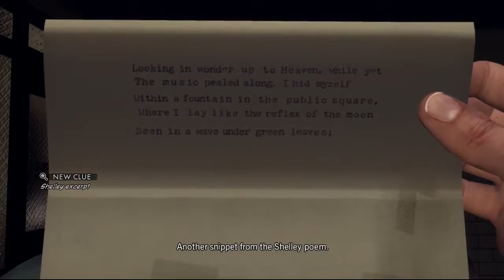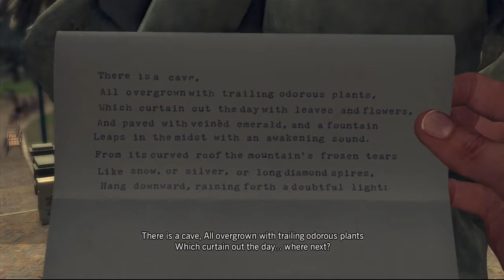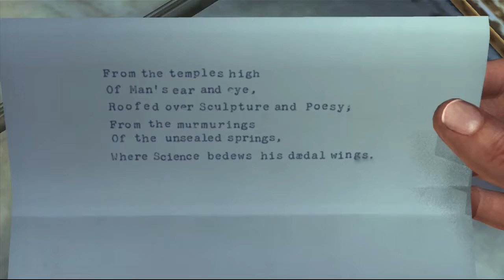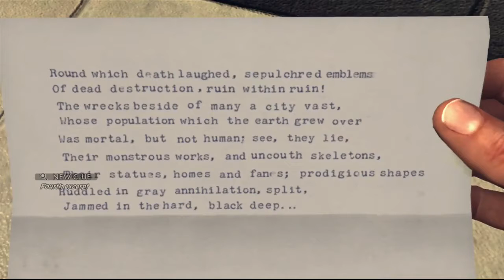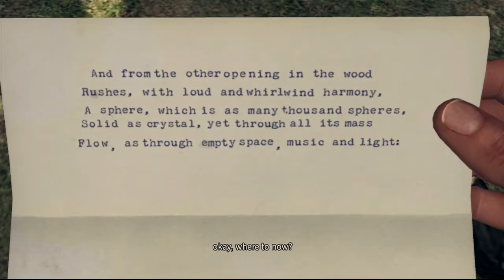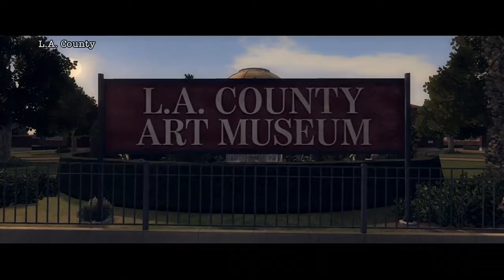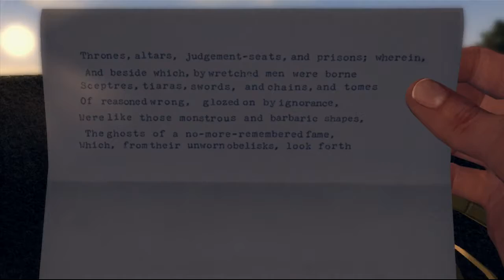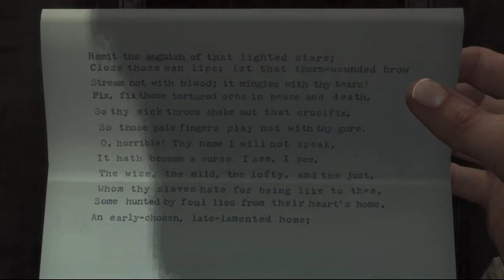L.A. Noire (w/KaptainKaos) | Pt. 12 [The Quarter Moon Murders]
One year later, Kaos and I return for more L.A. Noire! Listed below will be the changes I have for this series:
-I will no longer title the videos randomly from whatwe say in the video or the occurring theme of our commentary. Instead, it'll be the case names that occur in each video.
-I will attempt to go for Street Crimes in each case and will make a bonus video showing off the other crimes I've missed.
-All videos of L.A. Noire will be uploaded every Sunday unless otherwise.